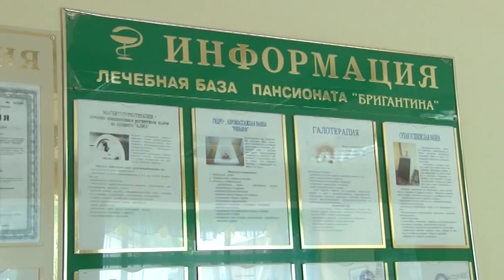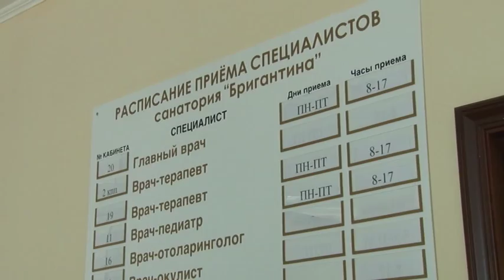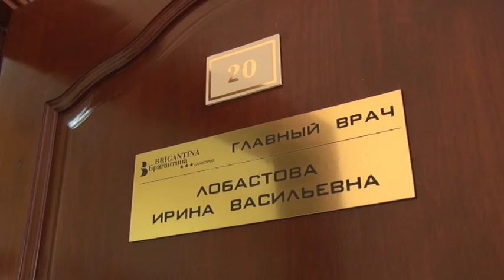В канун дня медицинского работника мы продолжаем рассказ о лучших из лучших